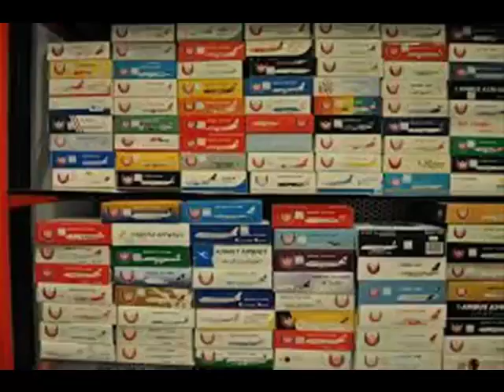The Largest Lifestyle Shopping Bangkok CentralWorld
Anticipating the opening of the luxury Siam Paragon, CPN started massive renovations and expansion on the site in 2003. The original mall structure was 300,000 square meters. The expansion plans boosted that to 550,000 square meters. Though work was not yet complete, CPN held an official opening of the renovated complex on July 21, 2006; it was expected to be fully operational by October 2006. By May 2007 the mall was fully opened, but some parts of the upper floors remained vacant. Major exterior construction was ongoing on the hotel in the northwest corner of the mall and the extension floors to the ZEN department store in southeast corner.

The renovated complex aimed to attract 150,000 customers per day, spending more than 7 billion baht annually. It marketed itself as a middle class shopping center, opposed to the upper class-market Siam Paragon.[8][9]

CentralWorld did not achieve its goal in term of daily visitors because of several reasons, including political turmoil and an ongoing economic downturn. However, shopper numbers soon increased, though reliable figures are lacking. Bangkok's New Year countdown celebrations were held in front of CentralWorld, which quickly became a tradition, with the number of people increasing every year.